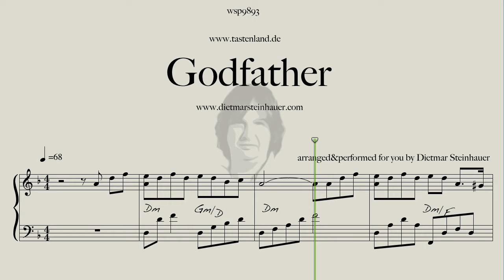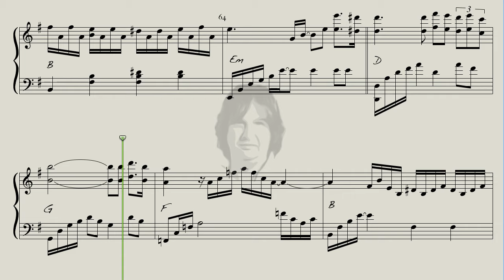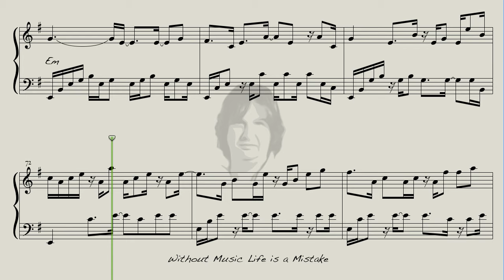Lovetheme from "The Godfather"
The Lovetheme from Godfather is a wonderful Melody by Nino Rota from the Movie The Godfather, directed by Francis Ford Coppola.